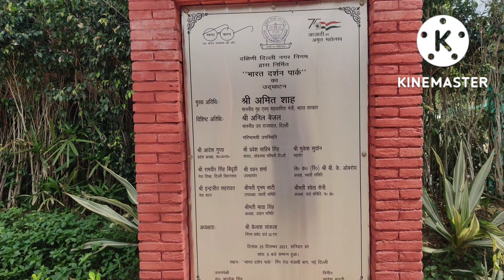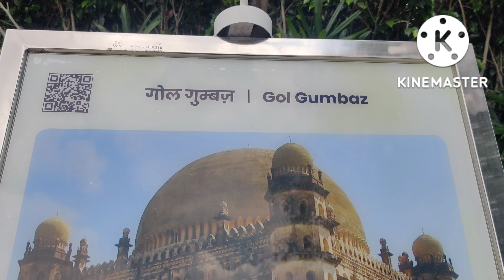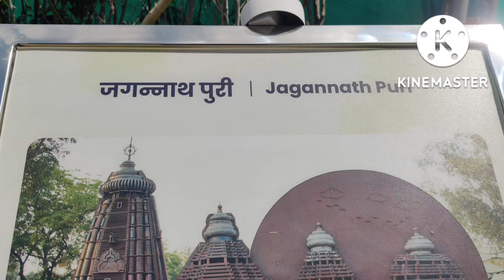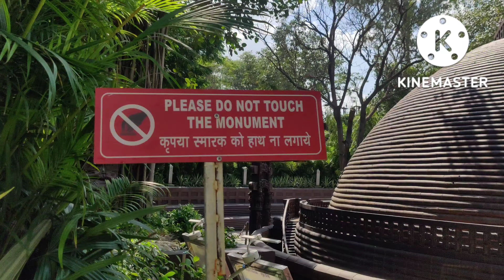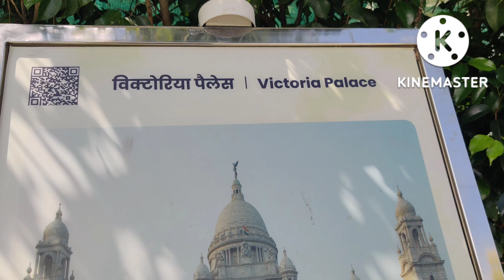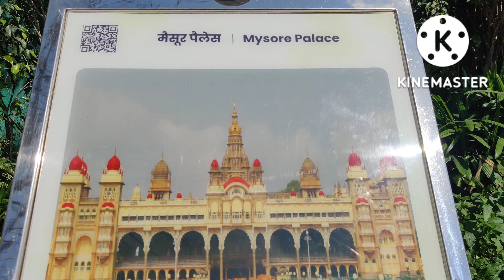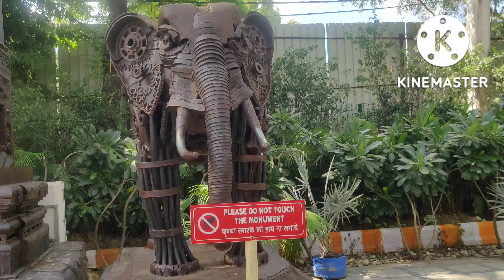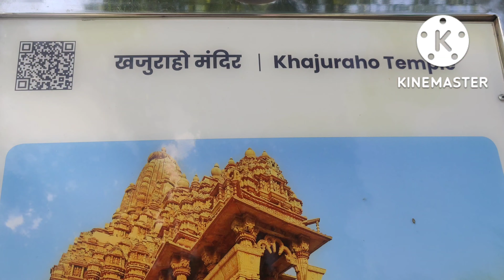Bharat Darshan Park